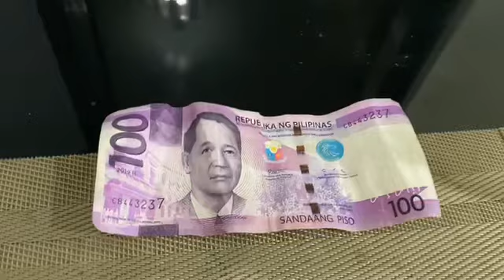Spicy noodle challenge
Hey frennies, we are all locked up inside our houses. So we thought of something that will ease our boredom, and that is to have a challenge. What’s that challenge? well it’s spicy noodle challenge. Who will take and endure the spiciness of this korean noodles that I purchased fr. a grocery store.? That’s for u to find out.
Hope u enjoy this video, and have a good laugh. Take care frennies, let’s all stay safe during this crisis.